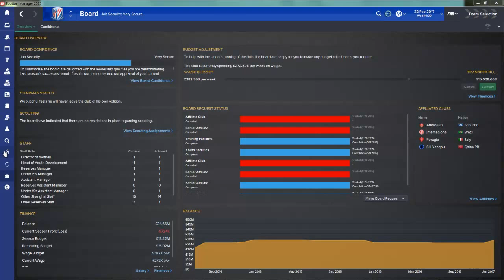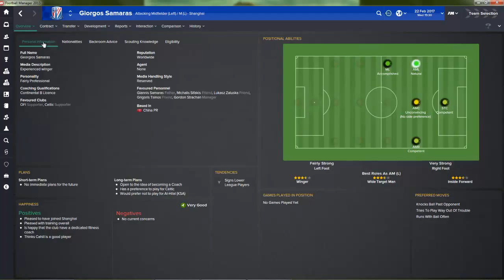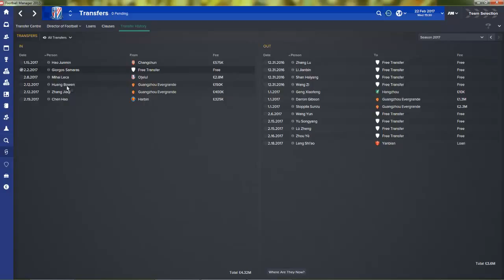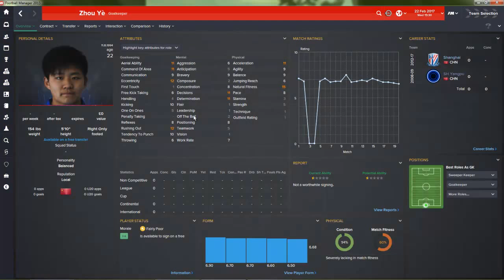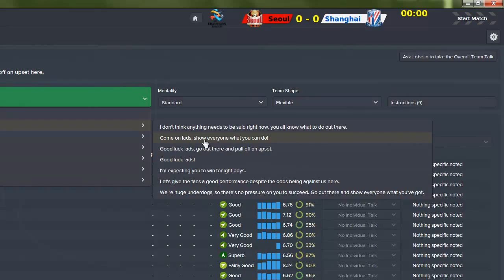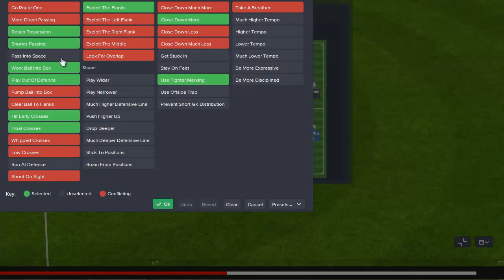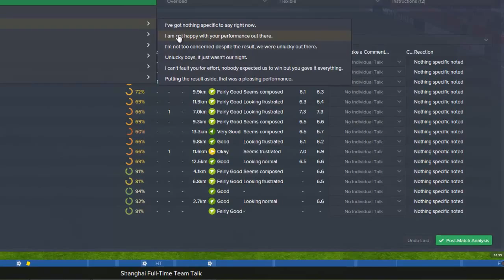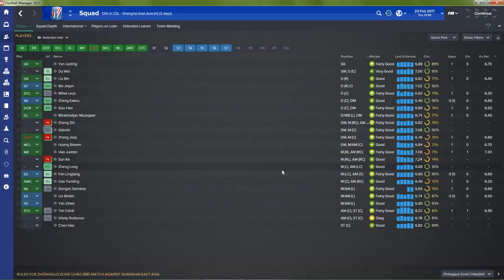Football Manager 2015 - #16 - Shanghai Shenhua.... 3rd season starts with ACL group game !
Offseason Transfer moves and ACL group stage game is played in episode 16 !